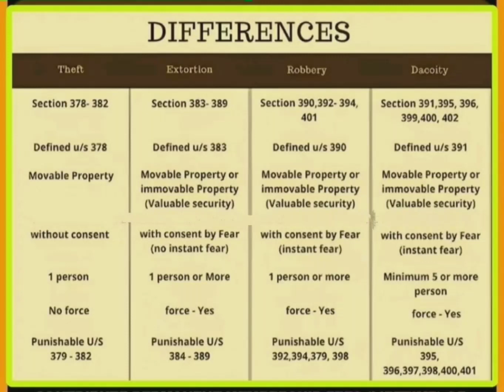DIFFERENCE BERWEEN THEFT ,EXTORTION,ROBBERY AND DACOITY IPC NOTES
IPC notes